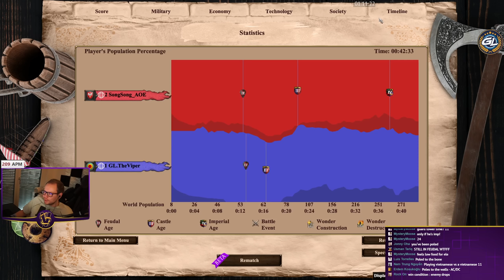1v1 Arabia with Vietnamese | vs SongSong as Poles